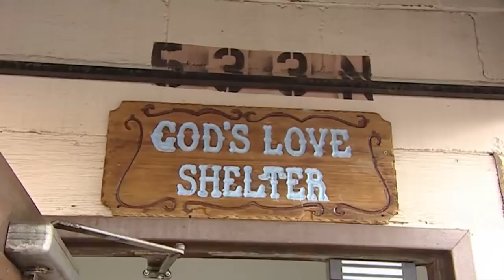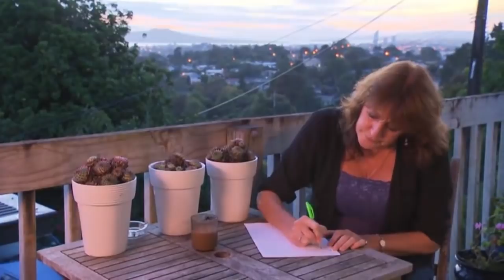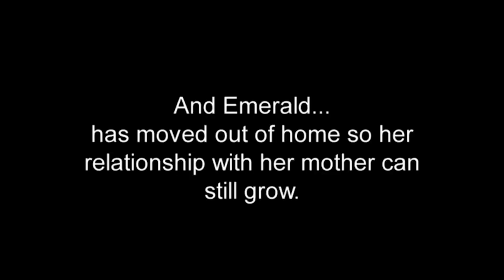Teens Fly to Montana | Full Episode | World's Strictest Parents New Zealand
Riley and Emerald fly to Montana for an all American experience with one of the strictest family in the world.